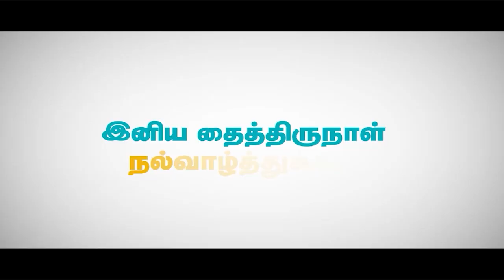மழை இல்லாவிட்டாலும் நிரம்பி வழியும் ஹுருளுவெவ...